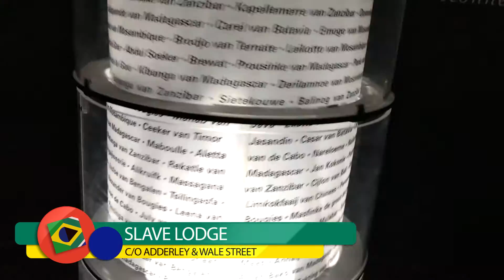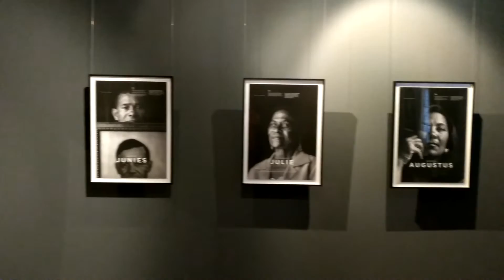Visitando museus - Day of Reconciliation - Diário de Cape Town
A África do Sul celebra em 16 de dezembro o Dia da Reconciliação, uma data histórica na luta pela democracia. Como nos feriados os museus são na maioria gratuitos, visitei três deles e mostro o que encontrei.

Siga o canal Diário de Cape Town e assista sempre a um novo vídeo com dicas sobre a cidade sul-africana.

Críticas, sugestões, reclamações ou perguntas, deixe abaixo nos comentários que responderemos assim que possível. Se necessário, faremos um novo vídeo explicativo.